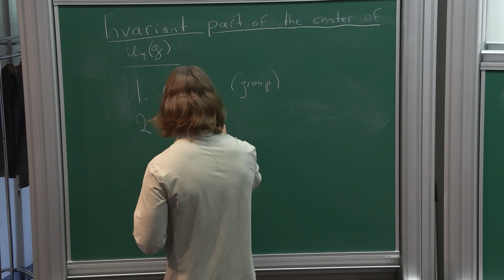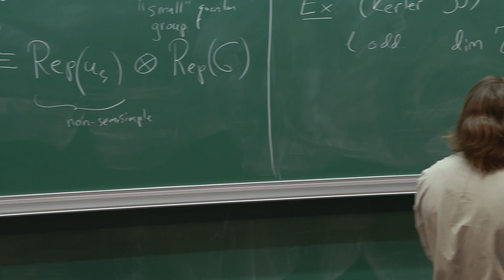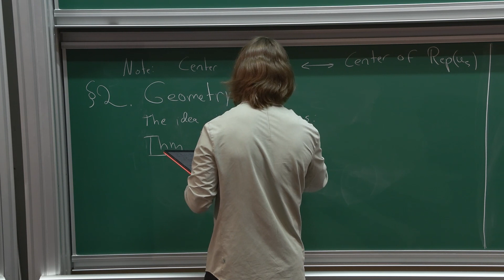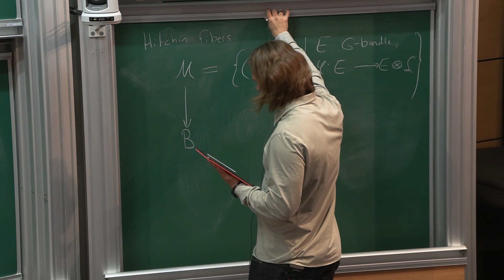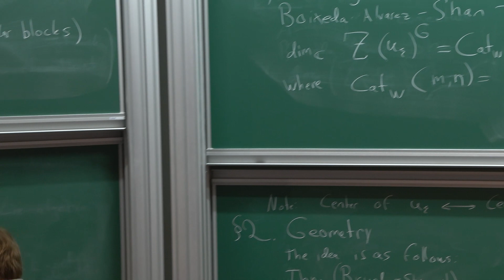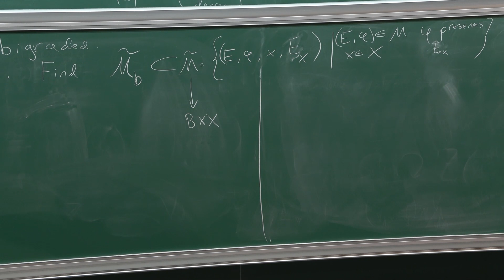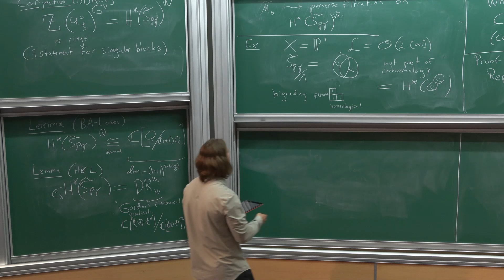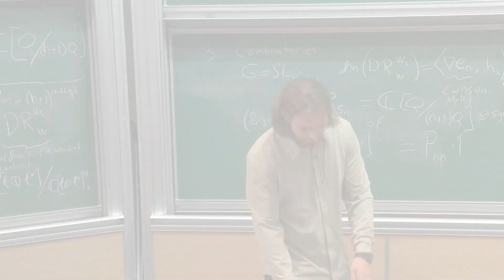Oscar Kivinen - The Invariant Part of the Center of the Small Quantum Group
The Hitchin fibration has already found many beautiful applications to representation theory, such as Cherednik algebras and automorphic representations. Using the recent work of Bezrukavnikov-Boixeda Alvarez-Shan-Vasserot relating the invariant part of the center of the small quantum group to the geometry of a specific singular Hitchin fiber, we prove a conjecture of Igor Frenkel describing the dimension of the center. Furthermore, when G is of type A, we prove (conditionally on a conjecture of Carlsson-Mellit) that there is a bigraded structure on the center, coinciding with Haiman’s diagonal coinvariant ring. This is joint work with Anna Lachowska and Nicolas Hemelsoet.

Oscar Kivinen (EPFL)